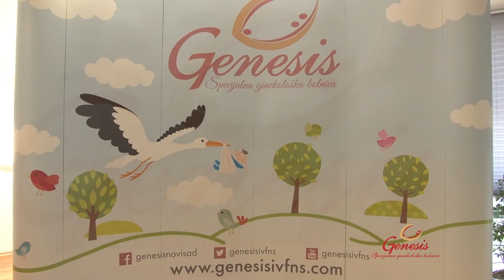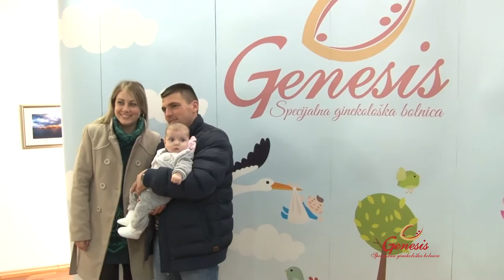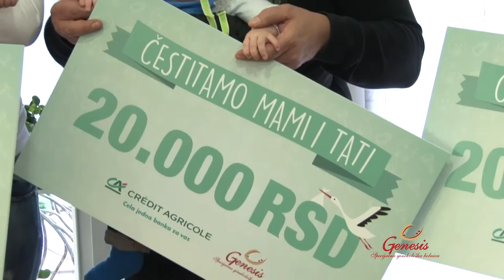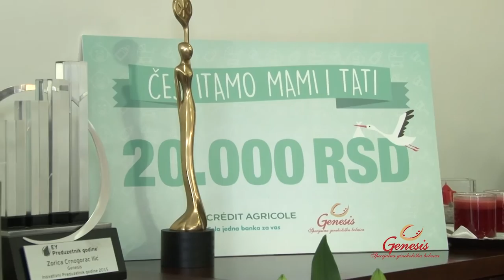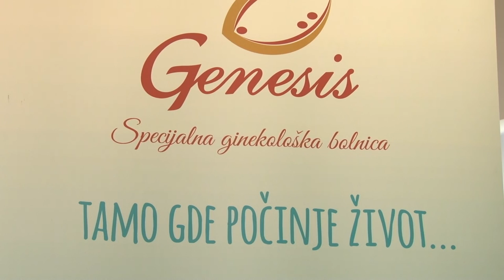Specijalna ginekološka bolnica Genesis i Credit Agricole Banka - NAŠE BEBE 6.12.2016.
Specijalna ginekološka bolnica Genesis i Credit Agricole Banka - NAŠE BEBE.
U okviru manifestacije „Naše bebe 2016“, 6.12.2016. godine u prostorijama Specijalne ginekološke bolnice "Genesis" upriličeno lepo druženje. Zahvaljujući saradnji Crédit Agricole banke i Specijalne ginekološke bolnice Genesis, bebe koje su rođene u prošloj godini dobile novogodišnji poklon vaučer u iznosu od 20.000 dinara.
Svakoj od beba rođenih iz programa "Naše bebe", kojim je omogućeno beskamatno kreditiranje vantelesne oplodnje, biće otvorena Dečja štednja kod Vile Dobrile u Credit Agricole banci na čijem tekućem računu će se naći 20.000 dinara.
„Veoma smo ponosni što smo, kao banka, mogli da doprinesemo sreći porodica ovih beba, naročito imajući u vidu da se Crédit Agricole banka aktivno zalaže za prava dece“, izjavio je gospodin Karlos de Kordu (Carlos de Cordoue), Predsednik Izvršnog odbora Credit Agricole banke.
Po rečima dr Zorice Crnogorac - Ilić, šefice Tima za vantelesnu oplodnju u Specijalnoj ginekološkoj bolnici "Genesis" u Novom Sadu, pre nešto više od 12 meseci, roditelji devet predivnih mališana, odlučili su da zatraže njenu stručnu pomoć, da pokušaju da se ostvare kao roditelji. I sa radošću svih nas u akciji "Naše bebe",  u tome su i uspeli!
"Bolnica Genesis je po svim statistikama najuspešnija bolnica za vantelesnu oplodnju u Srbiji, i danas sa našim bebama slavimo taj veliki uspeh. Crédit Agricole Banka i naša bolnica udružile su resurse i snage kako bi dale podršku svima onima kojima je vantelesna oplodnja bila jedini način da ostvare svoje snove i postanu roditelji, obezbedivši im beskamatno kreditiranje troškova vantelesne oplodnje", izjavila je dr Zorica Crnogorac- Ilić.